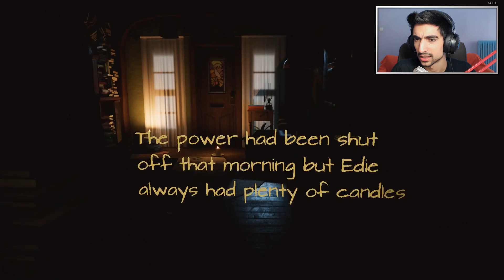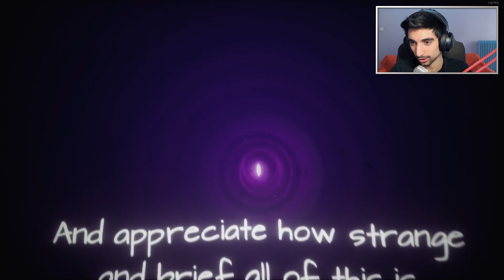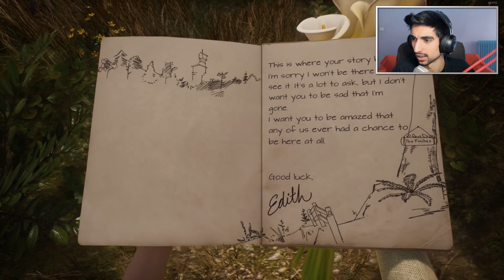Ο τελευταίος θάνατος - What Remains of Edith Finch (Finale) #5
PC Specs:
CPU: Ryzen 1700 @ 3.0 GHz
GPU: GTX 960 G1 Gaming 4GB
Motherboard: ASUS Prime 370X Pro
RAM: Corsair Vengeance 16 GB @ 2666MHz
HDD: Caviar Blue 1TB 7200 RPM (x2)
SSD: Samsung Evo 850 250 GB
PSU: CoolerMaster G750M
CPU Cooler: AMD Wraith SPIRE
PC Case: NZXT S340

Περιφερειακά:
Μικρόφωνο: Behringer C1-U
Mouse: Razer Mamba Chroma TE
Keyboard: Razer Blackwidow Chroma
Headset: Razer Kraken Chroma V2